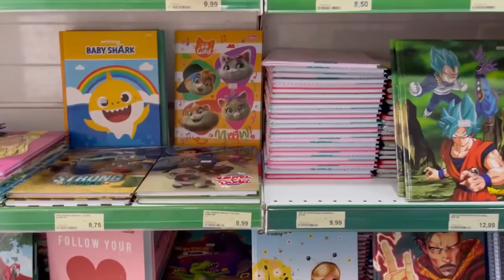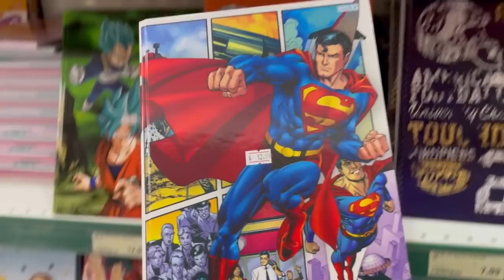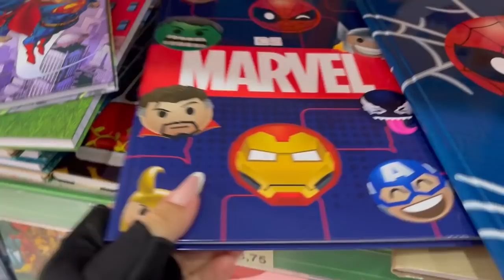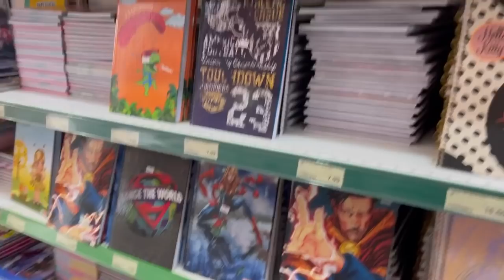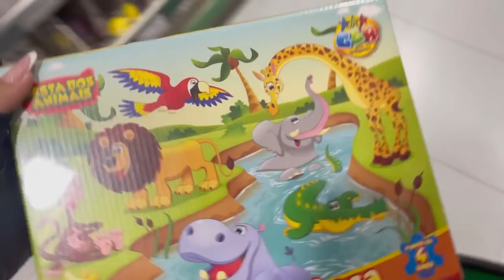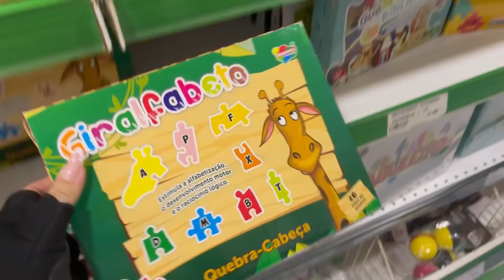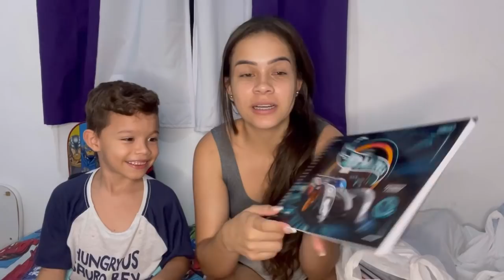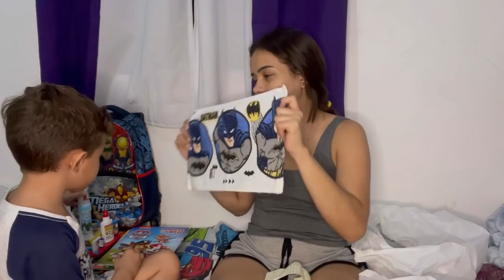COMPREI MUITA COISA / VAMVAM AMOU TUDO